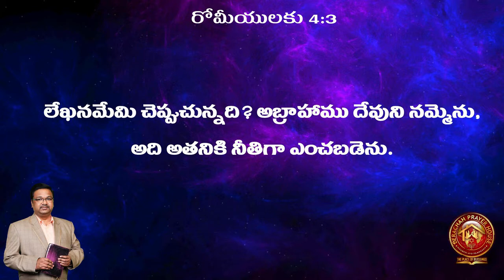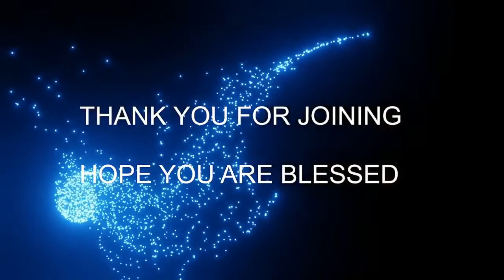2021 08 21 BERACHAH BLESSINGS రోమీయులకు ( 4 : 3 ) Romans